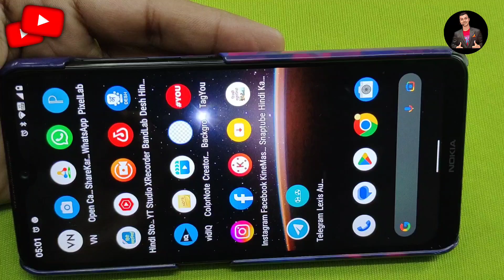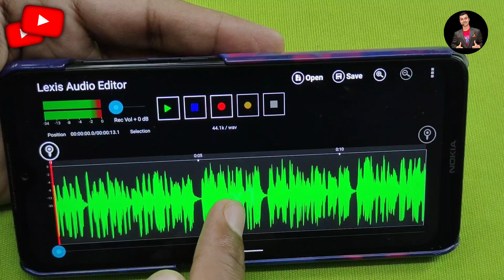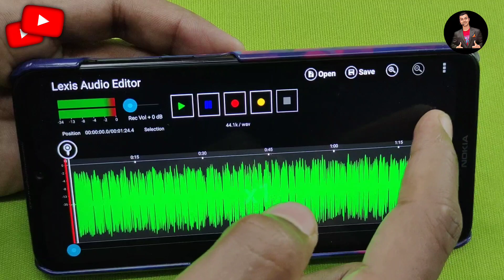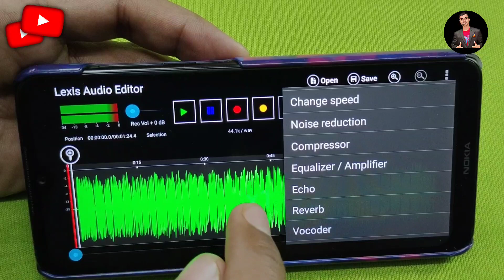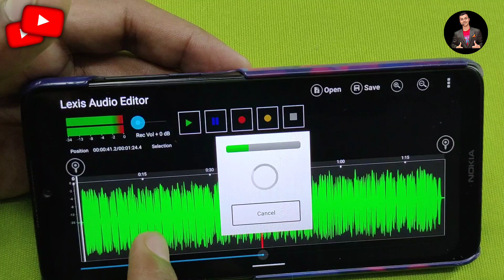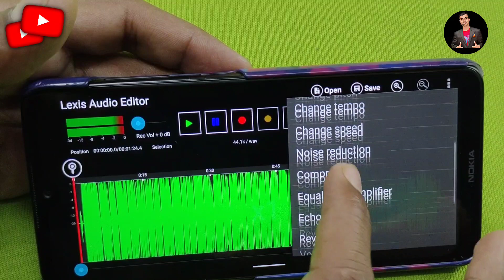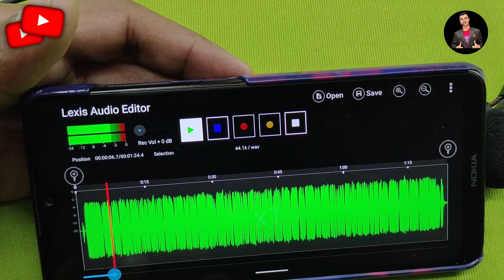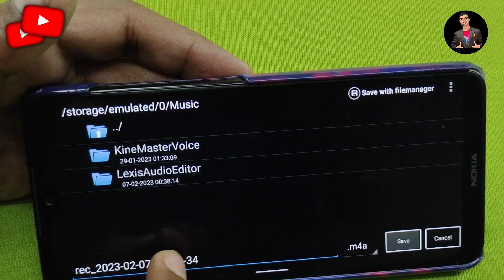🔷How To Record Voice For YouTube Videos | Voice Kaise Record Kare | Fact Channel Voice Editing✅️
🌟Best Videos For New YouTubers🌟

धन्यवाद!
🌍Active on other social media👈

Equipments I used in my videos

Ahuja MTP 20 Mic👇
Link (1)

My mobile (Iqoo Z3 5G )👇

Best Tripod in low budget👇
Link (1)

Wheel Chair👇

Black Screen (background )👇

Green Screen (background )👇

Soft box light (video recording)👇

Best wireless mic👇